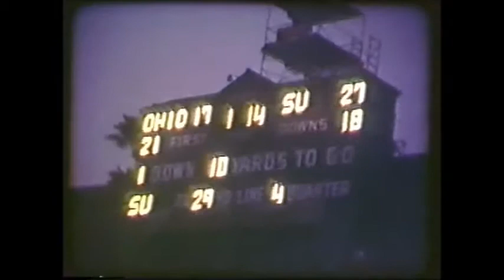1971 Rose Bowl Stanford 27, Ohio State 17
Vintage Rutter family silent home video that includes LSJUMB show, kick-off, and the closing moments of the Heisman Trophy winner Jim Plunkett-led Stanford Indians' epic 27-17 upset victory over the legendary Woody Hayes' top-ranked and previously undefeated Ohio State Buckeyes in the 1971 Rose Bowl. One of my greatest memories from childhood, to be sure!